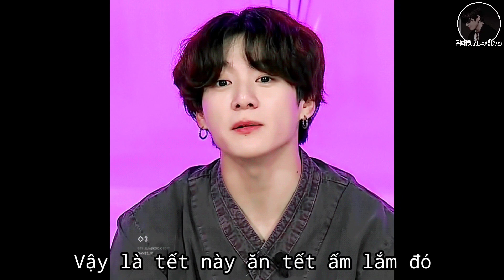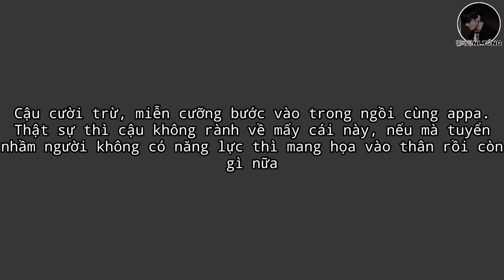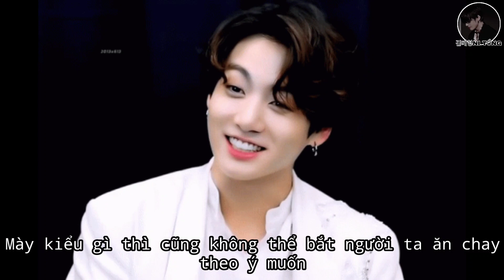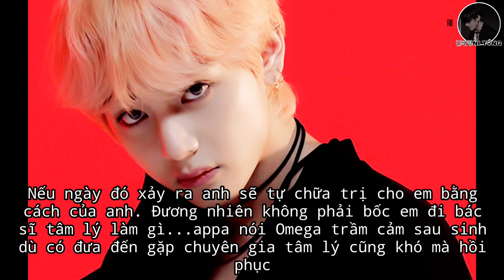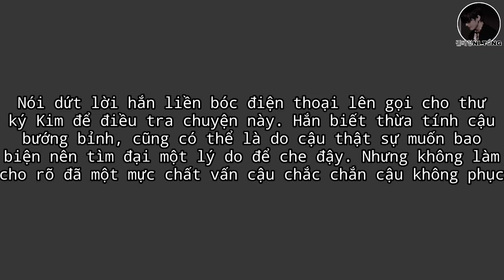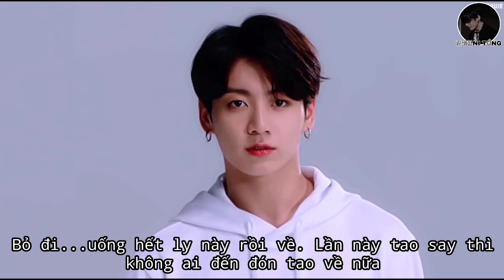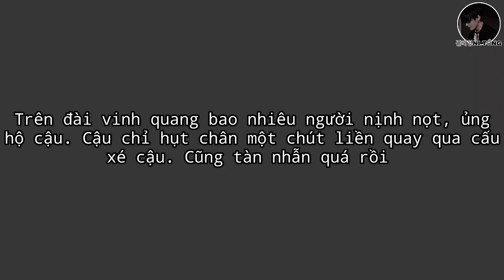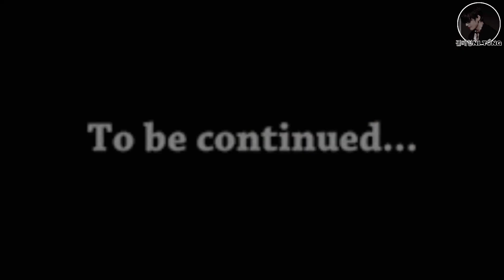|| FILM VKOOK - ( LICHAENG ) || • ĐÔNG SANG HÈ VỀ • || TẬP 25 ||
« W E L L C O M E T O 김태형 N I T Ổ N G »

➩ Ý tưởng: Khi Em Mỉm Cười Rất Đẹp

➩ Thể loại:  hiện đại, ABO, viễn tưởng, tình cảm
      Thời lượng: 21:28
      Edit by: Ni
      Bìa : Ni
      Intro: Ni
      Kịch bản: Ni
      Y - Park Chaeyoung
      Cô - La Lisa
      Cậu - Jeon Jungkook
      Hắn - Kim Taehyung

➪ Tất cả đều là film và không có thật!!!
➪ Tôi sẽ xóa bất cứ comment nào có ý xúc phạm tôi hoặc những comment với ý muốn gây war!